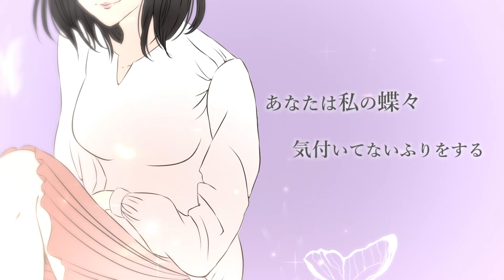艶やかな糸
歌唱・作詞・作曲
中村陽志

ピアニスト
瀧本エリナ

編曲
美麗

イラスト
フィラン

中村陽志〜演奏会情報〜

オリジナル歌曲演奏会

３人の若手歌手を迎えての５回目となるオリジナル日本歌曲演奏会。
四季折々の曲や心を揺さぶる曲
そして、初演曲など、日本人としての様々な「今」を言葉に込めました。
古きと新しき表現を感じられる演奏会です。

出演者
中村陽志
水島正樹
苅込紗樹
首代明子
伴奏
中井裕司

日時２０２５年２月１日(土)

会場　ゆめりあホール
西武池袋線「大泉学園駅」北口徒歩１分

入場料
３０００円

中村陽志の２曲入りデモ音源を無料配布しております。

無料デモCD
１、深女姫
２、雅と園の中にある叙ず

デモミニアルバム発売中
「季唱花」
１、みずばしょう
２、薄紅色の華
３、遠い羽
４、この丘の上
５、朱水
６、無有色

１枚 １０００円

BASEにてCD、デジタル音源をお取り扱いしております。